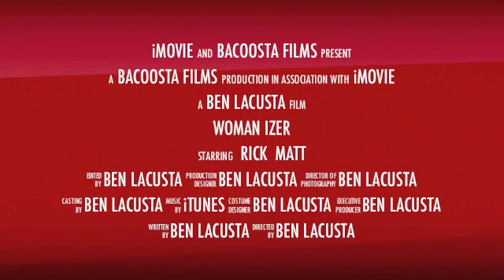Mike Lamb - WOMANIZER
Mike Lamb's True character revealed. He is such a womanizer